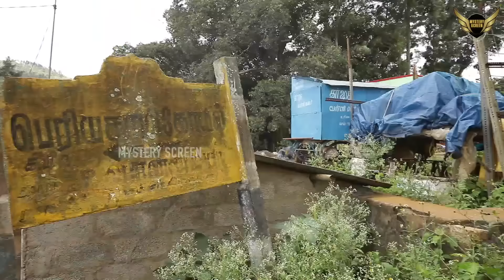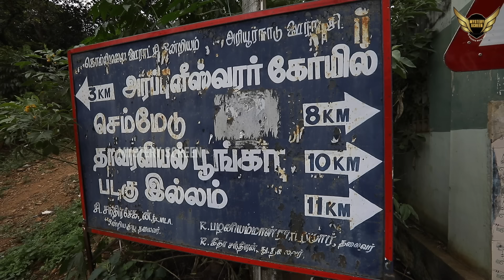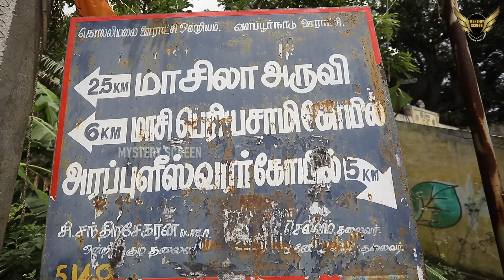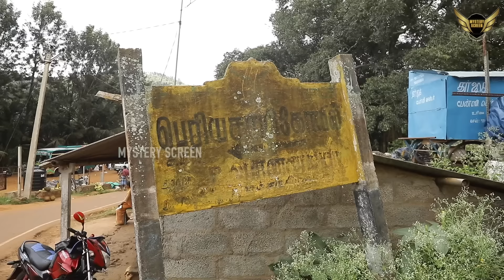கோழியை உயிரோடு வேலில் குத்தினால் எதிரிகள் அழிவார்கள்.மாசி பெரியசாமி கோவில்.கொல்லிமலை.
முழுக்க முழுக்க ஆன்மீகம் மற்றும் அமானுஷ்ய மர்மங்களை புலப்படுத்தும் நோக்கில் துவக்கப்பட்ட சேனல்.
பிரபல தொலைக்காட்சிகளில் மிக பெரிய வெற்றிகரமான நிகழ்ச்சிகளை கொண்டுவந்து மக்களிடம் சேர்த்த எங்களின்  குழு இப்போது உங்களுக்காக இந்த சேனலை துவக்கியுள்ளது. உங்களின் ஆதரவே எங்களுக்கு மிக பெரிய பலமாக அமையும். ஆகவே உங்களுடைய ஆதரவை தொடர்ந்து எங்களுடைய முயற்சிக்கு வழங்குவீர்கள் என்கிற நம்பிக்கையுடன் எங்கள் குழு, இந்த புதிய பயணத்தை துவங்கியுள்ளது.
ஆதரவை தொடருங்கள்... புதிய தேடல்களை நாங்கள் தொடருகிறோம்..!